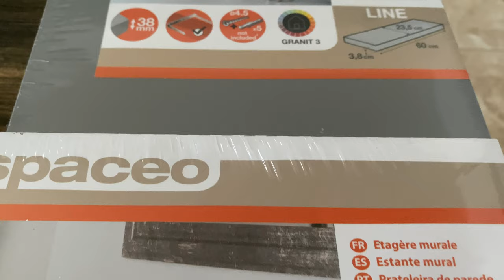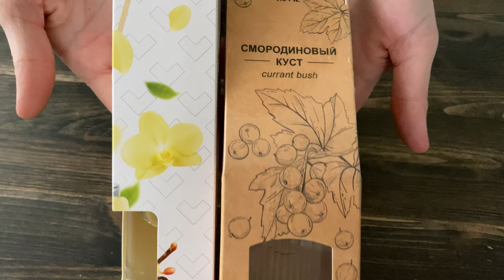Накупила много новогодних штук в Леруа Мерлен – показываю, что взяла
Новогодние гирлянды, елочные игрушки, новогодний декор, декоративные свечи и много, много чего еще. Все мои покупочки из Леруа смотрите в видео!